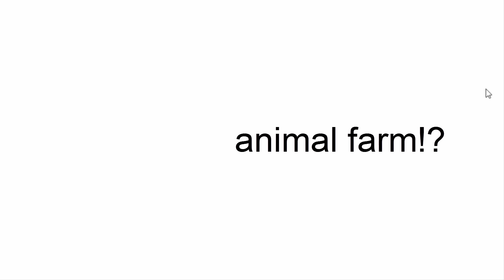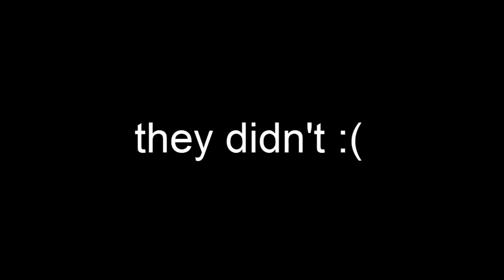My GRANDMA Plays Animal Jam for the FIRST Time!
Hey Everyone, in today's video my Grandma plays ANIMAL JAM!

SEND ME MAIL:
Alistairz
Litchfield, IL 62056
USA